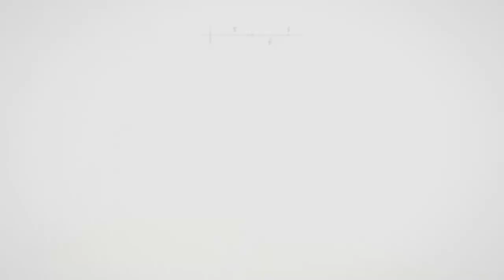Dwóch Władców, Jeden Wojownik | Elden Ring #100